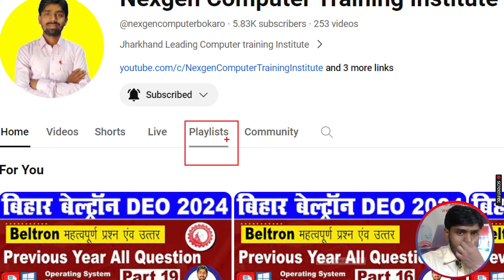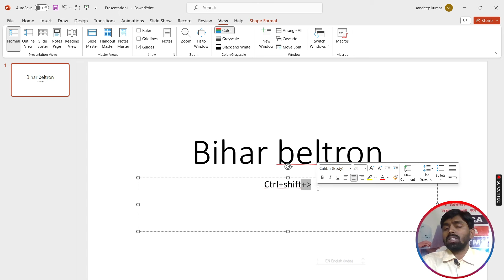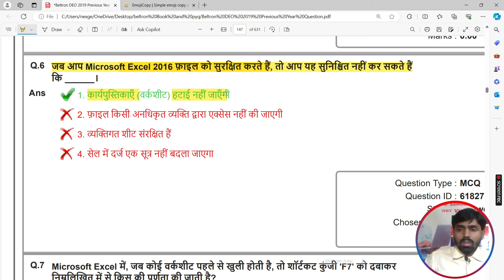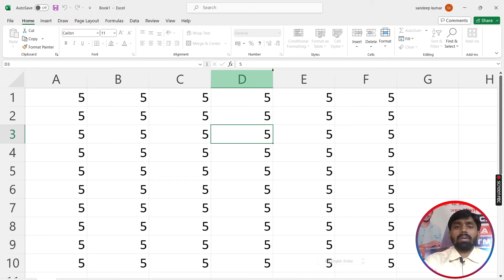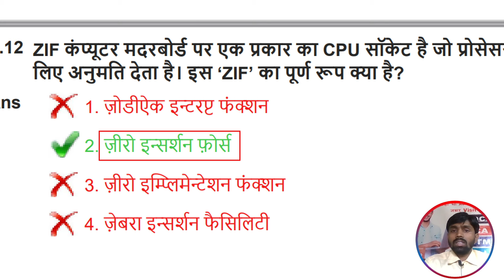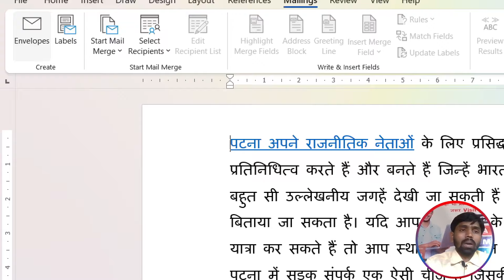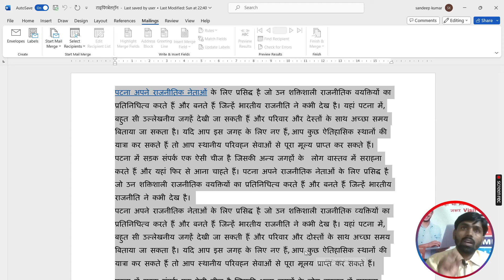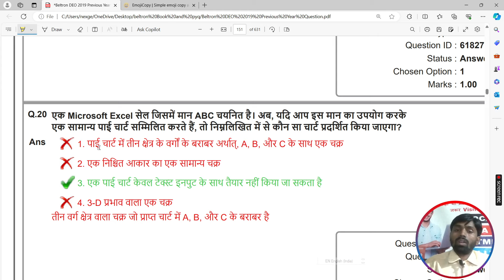Bihar Beltron Previous Year question Selection | BIHAR BELTRON MCQ | कंप्यूटर महत्वपूर्ण प्रश्न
Bihar beltron 2024 DEO vacancy | Bihar Beltron New Vacancy 2024 | by Pradeep sir Ms Word MCQ
Any Query Please Message only  :-

बेल्ट्रॉन परीक्षा में पूछे गए तथा पूछे जाने वाले टोटल प्रश्न | beltron previous year question paper

Download Beltron PDF MCQ for CBT EXAM (E-Book)

Bihar Beltron 2024 || Previous Year Question 2019 || PYQ
Some Important Tags:-
Bihar Beltron 2024 Previous Year Question 2019
bihar new beltron vacancy 2024 noticeficationm
bihar beltron steno vacancy 2024
Beltron Kiya hii
Beltron job kese lagti
beltron new vacancy 2024 update,
beltron new vacancy 2024 salary,
beltron new vacancy 2024 bihar